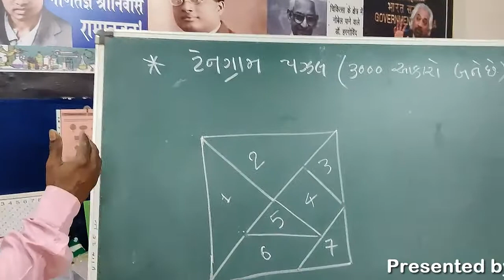Maths-Science-Models/Puzzles, Tengram Puzzles, ટેનગ્રામ પઝલ્સ, MODELS-39, BY: Gautam Limbadia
 વિજ્ઞાનના પ્રયોગો.
 ગણિતની પઝલ્સ
 ગણિત કોયડા

 Science experiments.
 Mathematical puzzles
 Math puzzles
3 Mathematics joke.